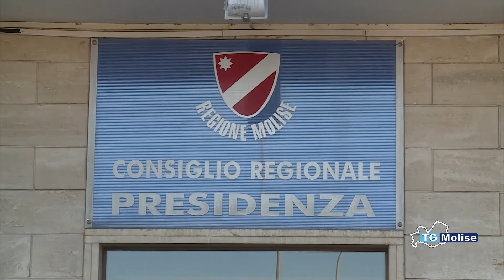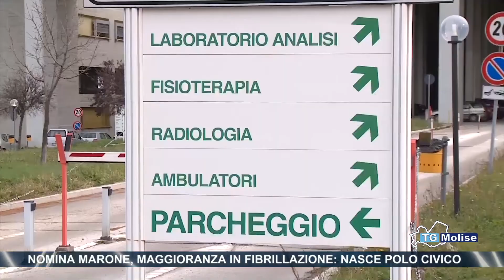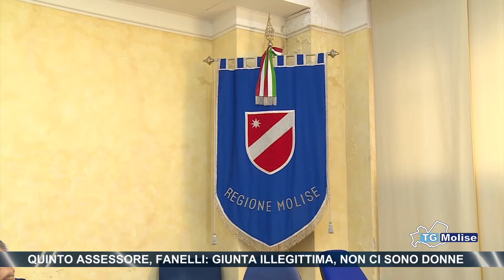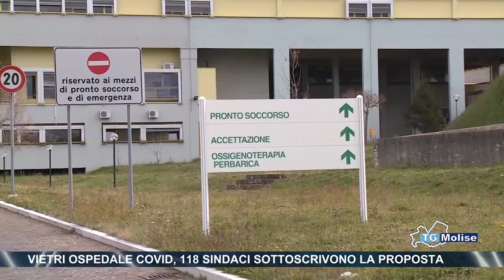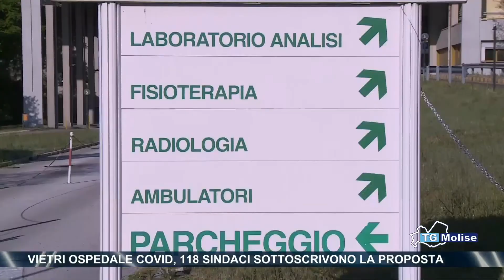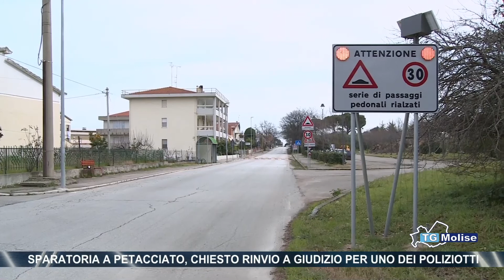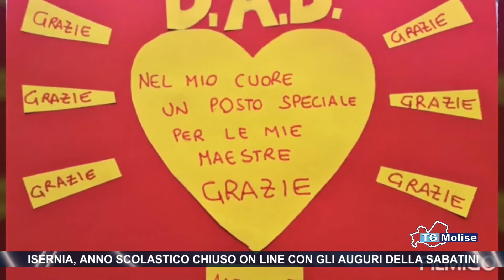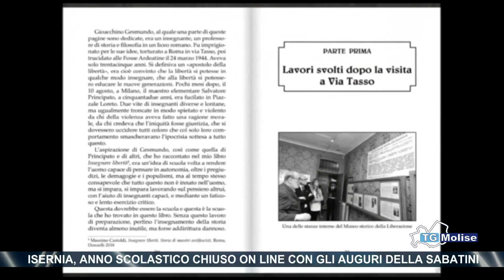Tg Molise - edizione 23.00 - Telemolise - 10.06.2020